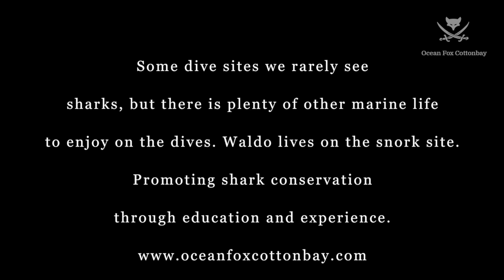Waldo the Scorpion fish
This video is about Waldo the Scorpion fish